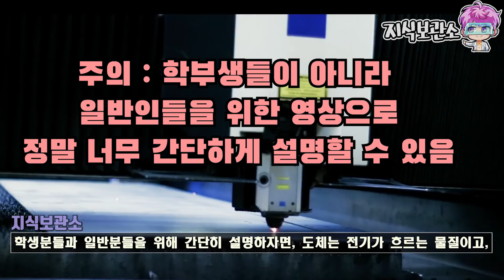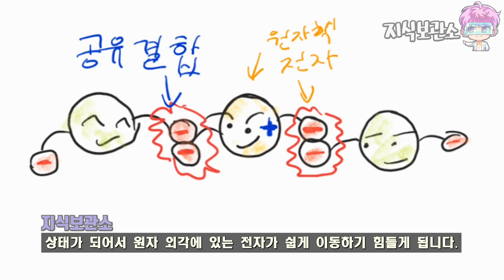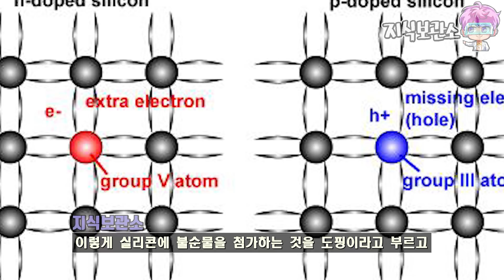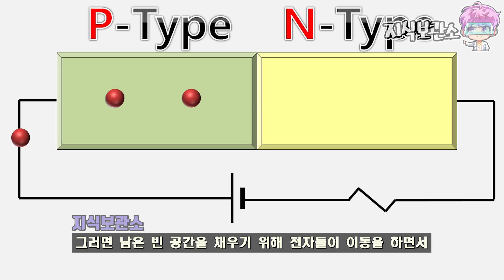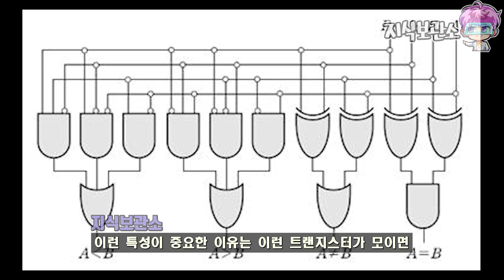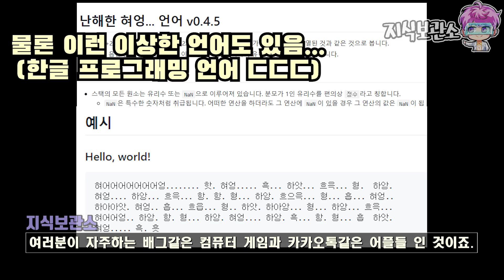CPU와 반도체는 어떻게 동작할까? 반도체에 대한 쉬운 설명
CPU나 컴퓨터 동작원리를 전혀 모르는 사람들이 이해하기 쉬운 반도체가 어떻게 동작하는지 알아보는 쉬운 설명.